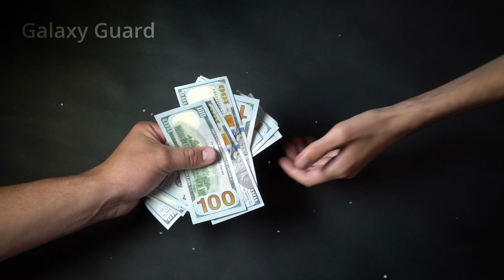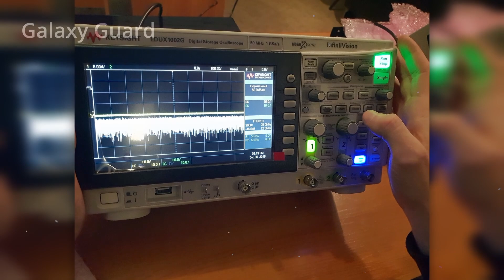Undercover Ops: Unraveling a High-Tech Smuggling Network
Dive into a gripping tale of international intrigue in our latest video, "Undercover Ops: Unraveling a High-Tech Smuggling Network." Witness the intricate story of a covert smuggling ring operating out of Brooklyn, orchestrating the illegal movement of crucial semiconductors and electronics to Russia, a nation grappling with war and sanctions. In a thrilling narrative that spans continents, uncover how U.S. federal agents meticulously unravel this complex web, leading to the dramatic arrest of key players in New York and Montreal. This exposé not only reveals the dark world of arms smuggling but also reflects the human cost of war. Join us for a journey into the heart of international law enforcement and witness the relentless pursuit of justice against those who profit from conflict. Don't miss this captivating exploration of real-world espionage and global politics.